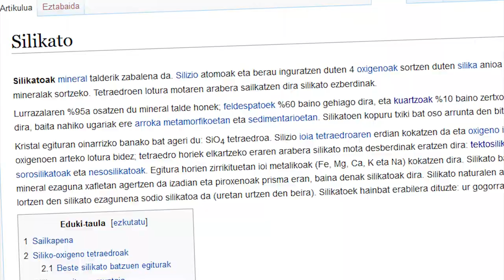Oinarrizko geologia lantzen Kimikako ikasleekin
Hezkuntza Programaren barruan 12-16 urteko ikasleentzako edukiak sortzeko prozesua hastera goazen honetan, egin ditugu hainbat programa-piloto gure ideiak nola funtzionatzen duen ikusteko. Horietako bat EHUko Kimika Fakultateko “Geologia orokorra” ikasleekin egin dugu, euren ikasgaiaren barruan egin ohi duten lana Wikipediara bideratuz. 47 ikaslek hartu dute parte, 20 artikulu hedatuz. Hilabete baten buruan 52.300 hitz berri gehitu dituzte artikulu hauetan, 270.000 karaktere baino gehiago. Artikuluetako batzuk bereziki hedatu dituzte, adibidez mineral, silikato edo oso kontsultatua den Lurraren egitura.